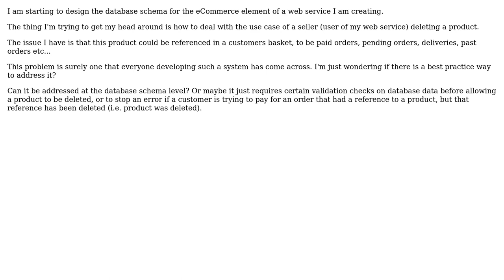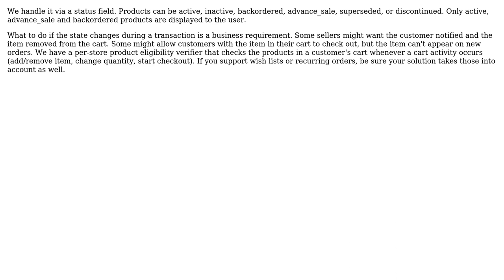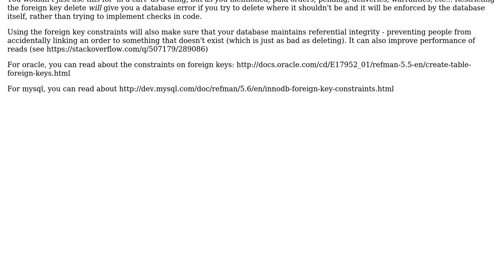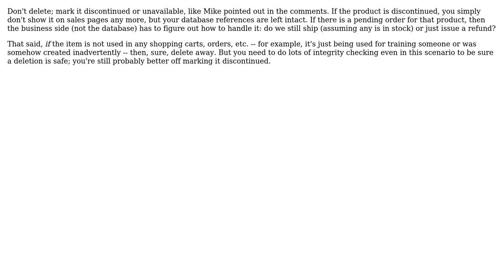Software Engineering: eCommerce use case: removing a product (4 Solutions!!)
Software Engineering: eCommerce use case: removing a product

With thanks & praise to God, and with thanks to the many people who have made this project possible! | Content (except music & images) licensed under CC BY-SA | Music | Images & others | With thanks to user TMN user Michael Riley - AKA Gunny user GWed user gnat user elixenide and the Stack Exchange Network Trademarks are property of their respective owners. You are responsible for your own actions.